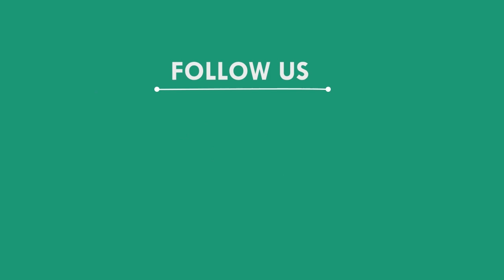ଆୟୋଜିତ ହେଲା ଖଡ଼ିଆଳ ଫୁଟବଲ ମହାକୁମ୍ଭ,ନୂଆପଡା || NUAPADA NEWS